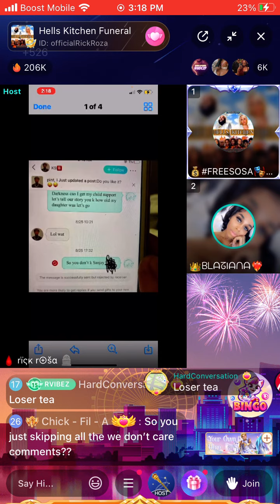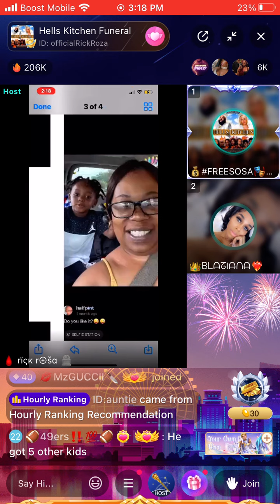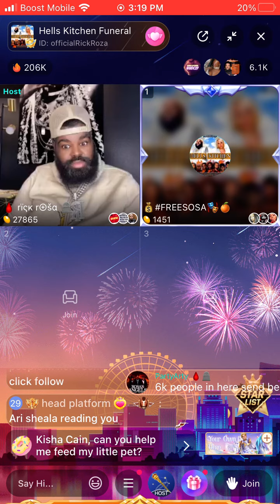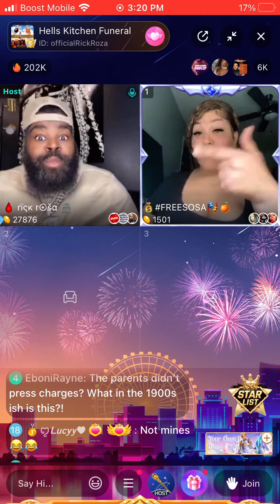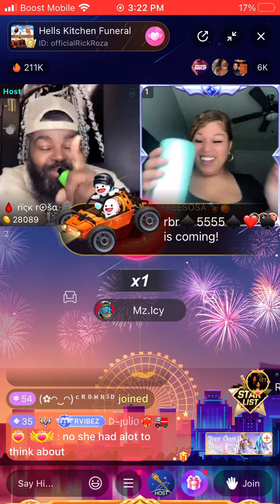Hells Kitchen W/ Rick Ross & Lady red speak with Ari about k9